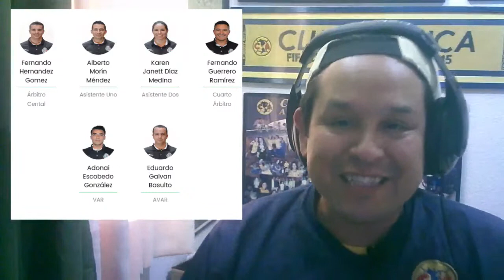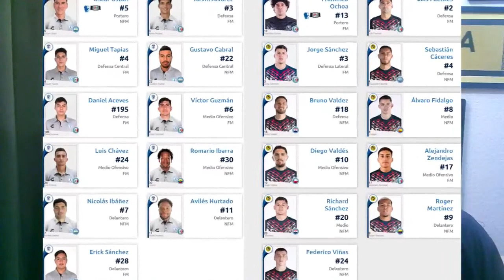PACHUCA VS AMÉRICA SEMIFINAL EN VIVO CLAUSURA 2022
El Pachuca recibe al Club América en el partido de vuelta de la Semifinal del Clausura 2022 en el estadio Hidalgo

Una manera diferente de ver el fútbol

➡️  02:00 Previa del juego
➡️  04:00 Alineaciones del encuentro
➡️ inicio del juego
➡️ Medio tiempo
➡️ Inicio segundo tiempo
➡️ Marcador final
➡️ Resumen del juego

ALINEACIÓN

Alineación Inicial

    5
    O. Ustari
    4
    M. Tapias
    22
    G. Cabral
    3
    K. Álvarez
    195
    Daniel Aceves
    24
    L. Chávez
    28
    E. Sánchez
    6
    V. Guzmán
    30
    R. Ibarra
    11
    A. Hurtado
    7
    N. Ibáñez

Suplentes

    25
    C. Moreno
    33
    José Castillo
    19
    F. Navarro
    23
    Ó. Murillo
    12
    G. Perea
    190
    Jesús Hernández
    226
    P. Reyna
    186
    Jahaziel Marchand
    35
    Bryan González
    9
    R. De La Rosa

América
4-5-1
Alineación Inicial

    13
    G. Ochoa
    4
    Sebastián Cáceres
    18
    B. Valdez
    2
    L. Fuentes
    3
    J. Sanchez
    20
    R. Sánchez
    8
    Á. Fidalgo
    10
    D. Valdés
    17
    A. Zendejas
    9
    R. Martinez
    24
    F. Viñas

Suplentes

    27
    Ó. Jiménez
    26
    S. Reyes
    25
    J. Silva
    29
    M. Layún
    22
    Jorge Meré
    5
    P. Aquino
    7
    J. Dos Santos
    30
    J. Otero
    28
    M. Lainez
    21
    H. Martin

Donde ver @ElChepeboy
Estadio: Hidalgo
Liga  : Liga Mx
Fecha: 22 mayo 2022
Jornada : Semifinal vuelta
Dirección:
2da B Juárez 102, Los Jales, Ex Hacienda de Coscotitlán, 42080 Pachuca de Soto, Hgo.
Capacidad: 30,000
Inauguración: 14 de febrero de 1993
Propietario: Estado de Hidalgo
Equipo: Club de Fútbol Pachuca
Dimensiones: 105 x 68 m
Superficie: Césped natural

TE INVITO A QUE ASISTAS AL ESTADIO Y APOYES A TU EQUIPO

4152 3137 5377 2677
CLABE 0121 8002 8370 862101